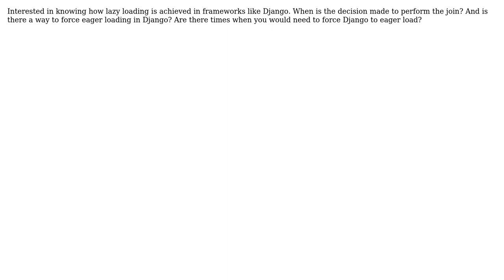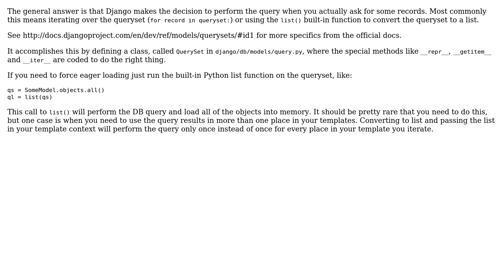Lazy loading relationships in Django (and other MVCs/ORMs)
With thanks & praise to God, and with thanks to the many people who have made this project possible! | Content (except music & images) licensed under CC BY-SA | Music | Images & others | With thanks to user Van Gale user nategood and the Stack Exchange Network Trademarks are property of their respective owners. You are responsible for your own actions.